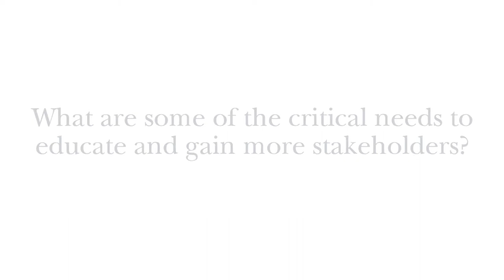Gaining and Educating Public Library Stakeholders – Felton Thomas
Felton Thomas, Director of the Cleveland Public Library discusses the importance of making public library stakeholders realize all the assets that the library provides for the community. Word of mouth dissemination of this message from current customers is incredibly important in gaining new stakeholders. Thomas talks about the Cleveland Public Library’s initiative of Spread the Word – each time you do something in the library that has great value to you, tell one other person, and get the word out. Let other stakeholders know that many lives are being changed in the public library.

Felton Thomas
Director, Cleveland Public Library
Recorded on August 10, 2015 at the Aspen Institute Dialogue on Public Libraries, “Leadership Roundtable on Library Innovation”